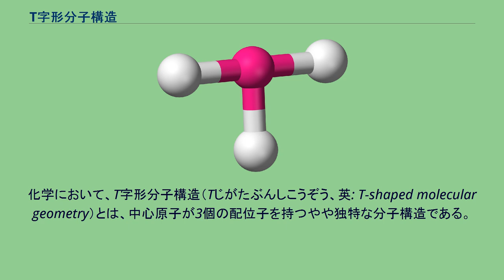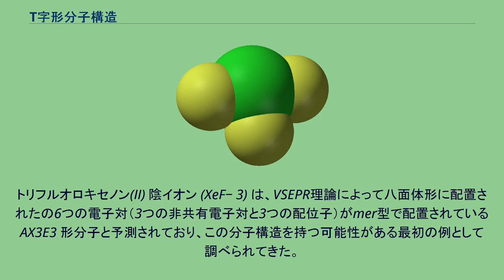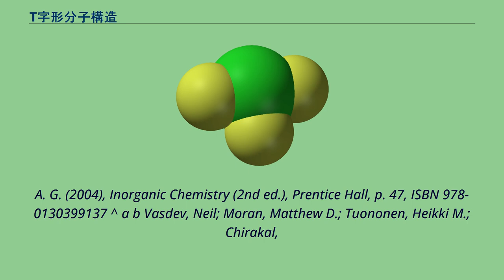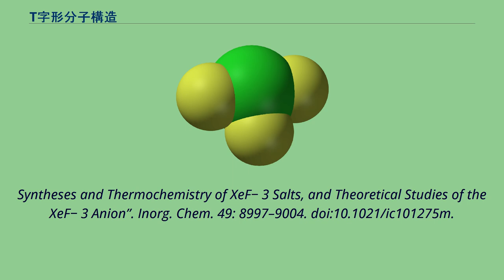T字形分子構造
T字形配位幾何配置を持つ化合物の理想的な構造。
三フッ化塩素の構造。
T字形配位幾何配置を持つ分子の例。
化学において、T字形分子構造（Tじがたぶんしこうぞう、英: T-shaped molecular geometry）とは、中心原子が3個の配位子を持つやや独特な分子構造である。
通常、三配位化合物はその配位子の立体反発によって平面三角形または三角錐形分子構造をとる。
T字形分子の例としては ClF3 のような三フッ化ハロゲンが挙げられる。
VSEPR理論によると、T字形分子構造は、中心原子に3個の配位子と2対の非共有電子対が結合している時、すなわち AXE 表記では AX3E2 と表される場合に生じる。
T字形分子構造は3つのエクアトリアル位配位子と2つのアキシアル位配位子を持つ AX5 形分子の三方両錐形分子構造と関連している。
AX3E2 形分子では、2つの非共有電子対が2つのエクアトリアル位を占め、3つの配位子原子が2つのアキシアル位と1つのエクアトリアル位を占める。
3つの原子は 90° の角度で中心原子の一方の側に結合し、これによってT字形が生み出される。
トリフルオロキセノン(II) 陰イオン (XeF− 3) は、VSEPR理論によって八面体形に配置されたの6つの電子対（3つの非共有電子対と3つの配位子）がmer型で配置されている AX3E3 形分子と予測されており、この分子構造を持つ可能性がある最初の例として調べられてきた。
この陰イオンは気相で検出されているものの、溶液中での合成の試みや実験的な構造決定は成功していない。
計算化学的手法を用いた研究によれば、3つの F–Xe–F 結合角のうち最小のものが、T字形分子構造における 90° ではなく 69° に等しい歪んだ平面Y字形分子構造をとることが示唆されている。
^ Greenwood, N. N.; Earnshaw, A. (1997). Chemistry of the Elements (2nd ed.). Oxford: Butterworth-Heinemann. ISBN 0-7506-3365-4 ^ Housecroft, C. E.; Sharpe,
A. G. (2004), Inorganic Chemistry (2nd ed.), Prentice Hall, p. 47, ISBN 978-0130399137 ^ a b Vasdev, Neil; Moran, Matthew D.; Tuononen, Heikki M.; Chirakal,
Raman; Suontamo, Reijo J.; Bain, Alex D.; Schrobilgen, Gary J. (2010). “NMR Spectroscopic Evidence for the Intermediacy of XeF− 3 in XeF2/F− Exchange, Attempted
Syntheses and Thermochemistry of XeF− 3 Salts, and Theoretical Studies of the XeF− 3 Anion”. Inorg. Chem. 49: 8997–9004. doi:10.1021/ic101275m.